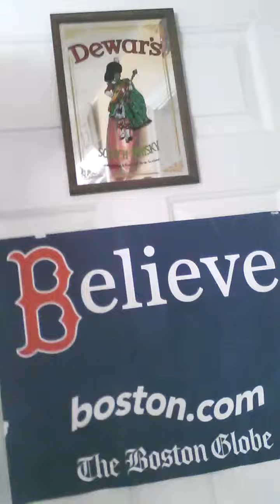Red Sox pitchers and catchers